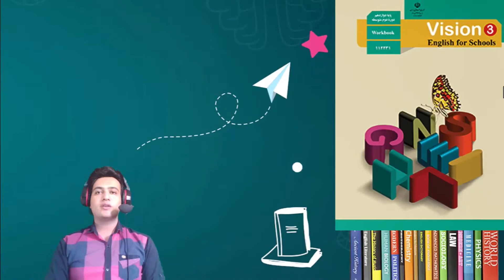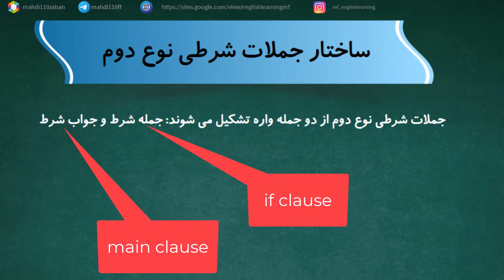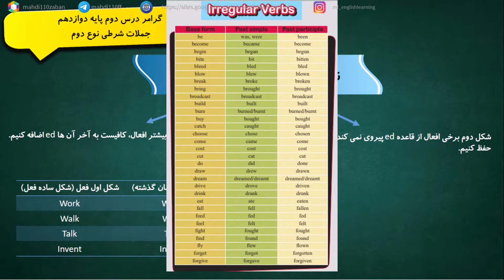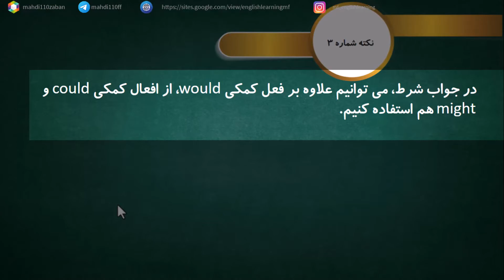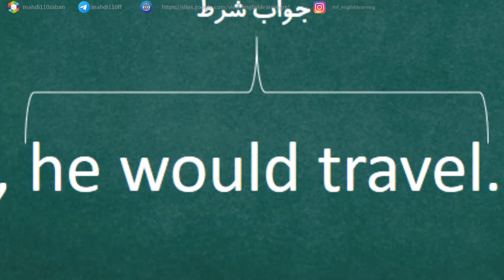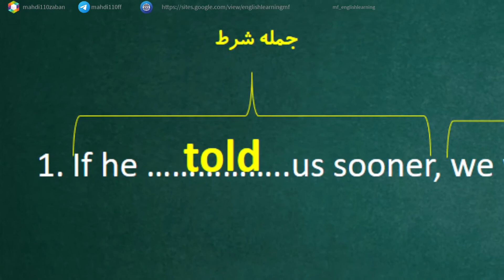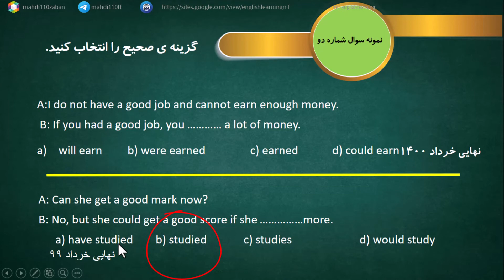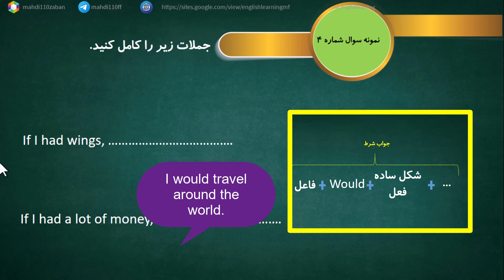زبان دوازدهم، گرامر درس دوم شرطی نوع دوم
آموزش زبان انگلیسی پایه دوازدهم
درس دوم
گرامر شرطی نوع دوم
مدرس: مهدی فرامرزی